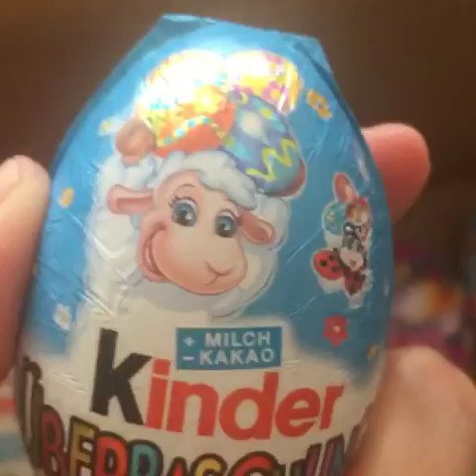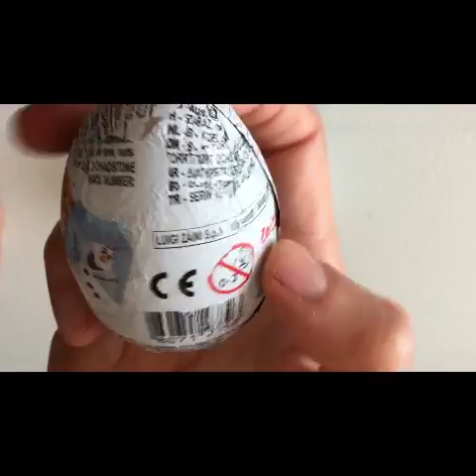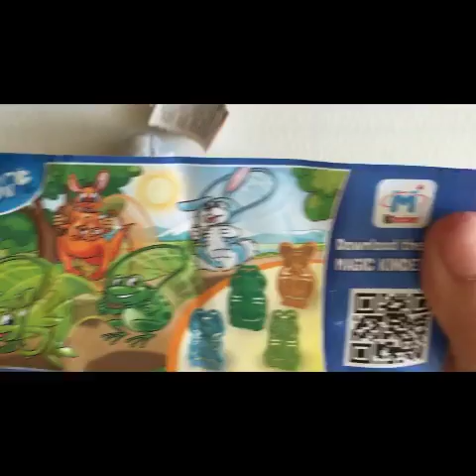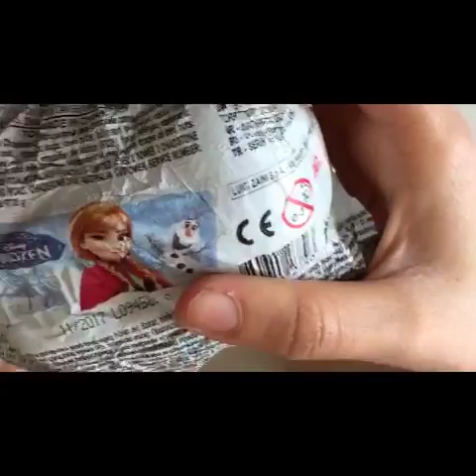Surprise Eggs Serien for childern Überraschungseier 9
Join "Fun TOys Island" on an adventure of fun and discovery with Kinder Surprise Eggs, Play-Doh toys, cool coloring for kids, fun and
many entertaining videos... Thanks for wahtching...